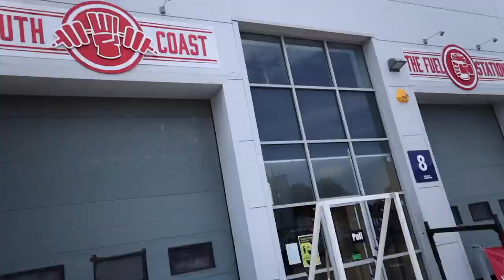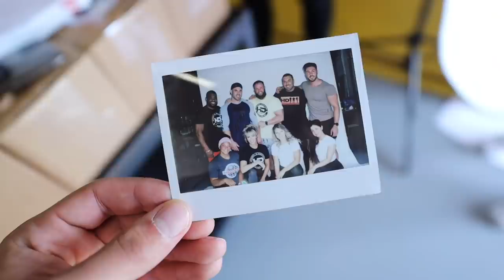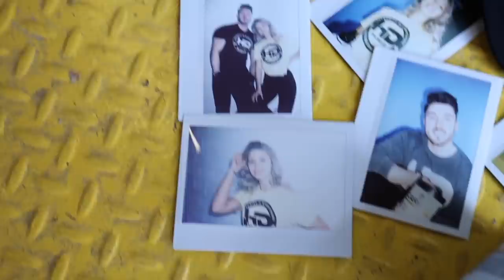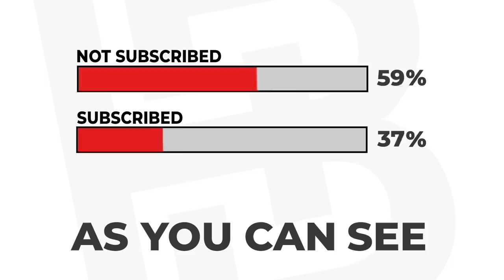MY CANADIAN GIRLFRIEND FLEW TO ENGLAND TO BE WITH ME...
- “HARDBODY” as your checkout code